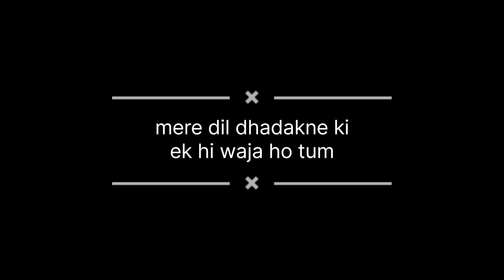Ek hi sawera new upcoming song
So guys jaldi ye gana bhi ayega tab tak wait Karo abhi bahut kuch Ane wala hai or pyar dikhate raho sport karte raho thanks you